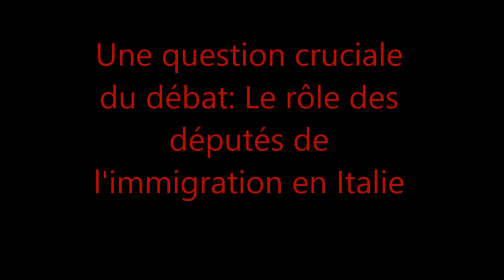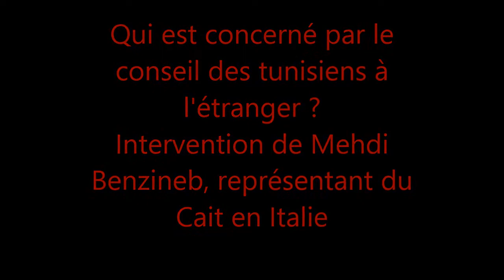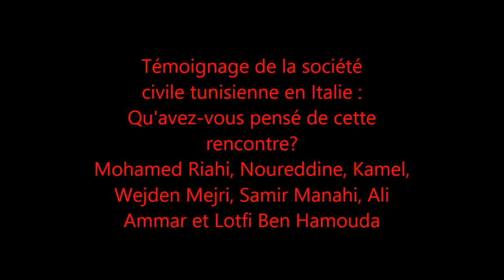Les Tunisiens en Italie Projet du Haut Conseil des Tunisiens à l'Etranger